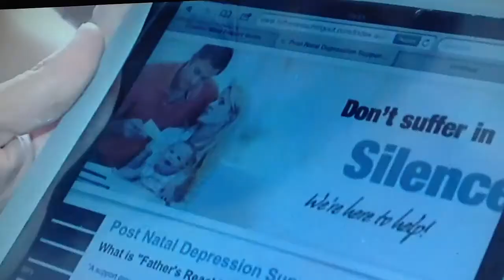Founder Mark Williams talks on ITV evening news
Mark Williams founder of Fathers Reaching Out talks about Pride Of Britain on ITV News.